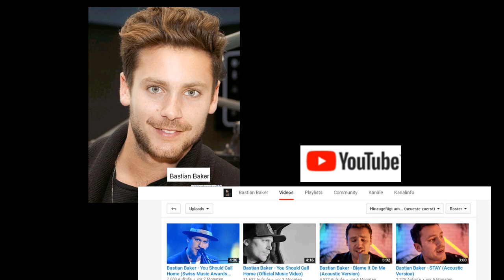Schweiz Who is Who : Promis der Schweiz - Zürich Basel Winti Bern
Top 50 Promis Schweiz : reupload 2019
Bastian Backer
Beatrice Egli
Stress
Michel von Tell
Lo & Leduc
Jörg Kachelmann
David Dürr
Luca Hänni
Marc Sway
Divertimento

Dominique Rinderknecht.
Michelle Hunziker
Sänger Luca Hänni
Christa Rigozzi
Ursula Andress
Sepp Blatter
Tina Turner :)
Katia Stauber

Stephan Klapproth
Bligg
Bastian Baker
Paola
Kurt
Bruno Ganz
Roger Köppel
Roger Federer
Tama Wernli

DJ Antoine
Roger Schawinski
Andreas Thiel
Blocher
Frank A. Meyer
Daniel Bumann
Dieter Moor
Urs Lehmann

Mike Shiva
DJ Bobo
Josef Ackermann
Barbara Bleisch
Ursus & Nadeschkin
Dieter Meier
Boris Blank
Nik Hartmann
Christine Maier
Gianni Infantino
Granit Xhaka
Liselotte Pulver
Emil Steinberger